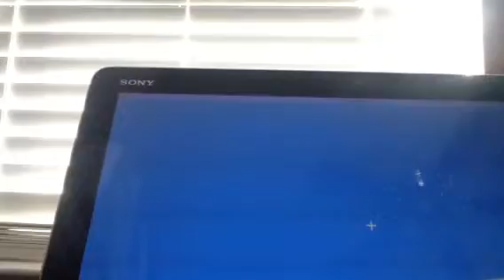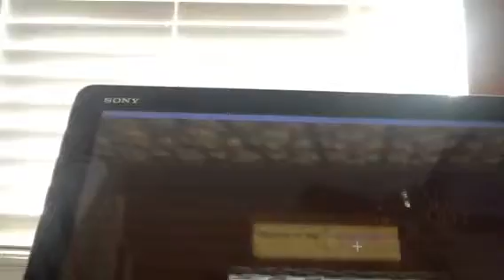Part 1 minecraft server made my Nobabs27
Nobabs will make u a server in no time